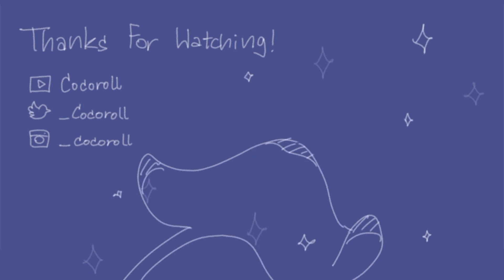Remembrance Recap [Sky:CotL Animated]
Shhh. Let’s pretend present season’s final quest didn’t just dropped. I hope you like this overdue recap. This one took twice as long because it went through a lot of changes. I made two versions in the end. You’re looking at version 2.0

I’ll be active on Artfight (dot net) the whole July. Unless I magically poop out a new video by then, you won’t see me here until at least late August. See ya!